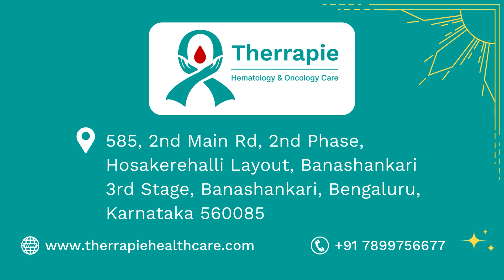What is Hematology? | What are the Diseases Treated Under this Specialty? | Dr. Neema Bhat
If You Need Cancer Care, Call Us! It plays a crucial role in diagnosing and treating conditions that affect blood health, such as anemia, clotting disorders, and blood cancers.

There are several types of hematologic diseases, each with its unique challenges. These include disorders like leukemia, lymphoma, hemophilia, and sickle cell anemia. Understanding these diseases helps in their early detection and effective management.

In this video, we explore the fundamentals of hematology, delve into the various blood disorders, and discuss the importance of proper diagnosis and treatment. Stay informed and take control of your health with this essential guide to hematology!